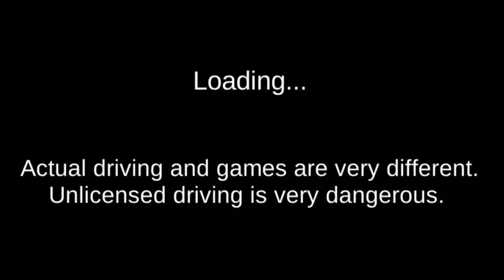3D Driving Class Games||Matro Station bike Stunt||#245 Best android Gameplay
3D Driving Class Games||Matro Station bike Stunt||#245 Best android Gameplay